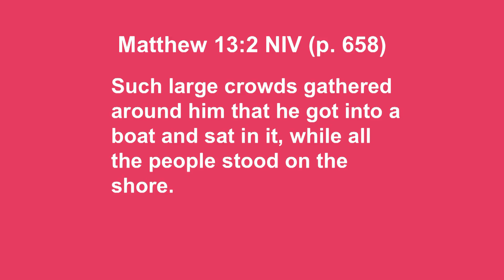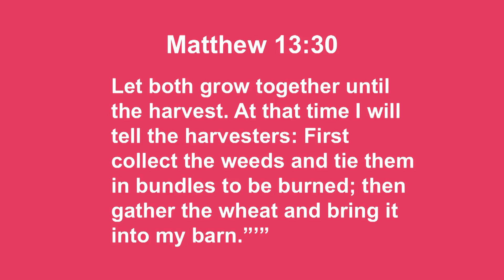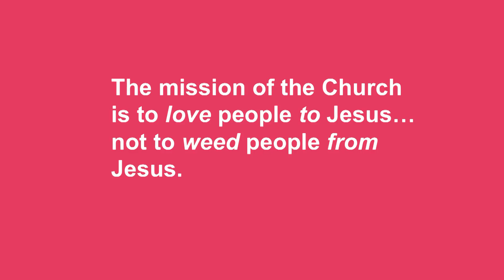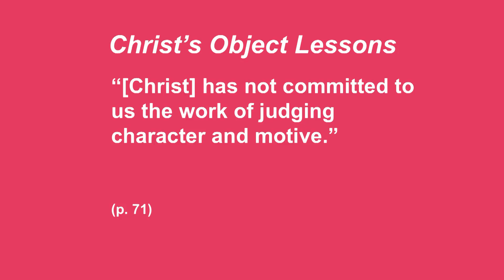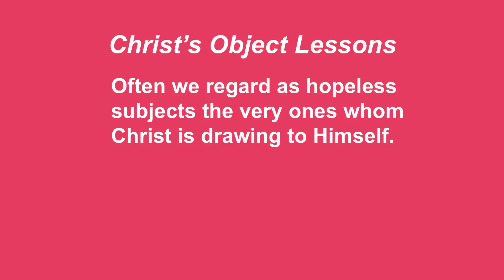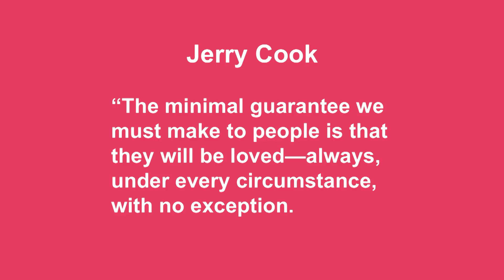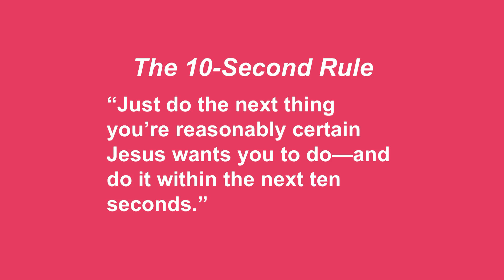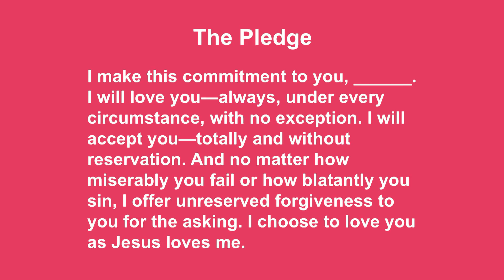Church of Hearts: Can You Feel the Love?